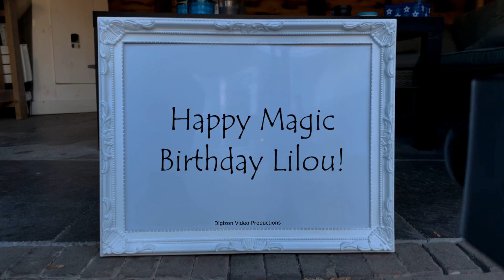Magic Birthday Lilou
Happy magic birthday hands video for Lilou.
Happy Birthday! I hope you have a great day today, and the year ahead is full of many blessings.

HAPPY BIRTHDAY LILOU!!!
Have fun with this personal Lilou video!

• Lilou is usually a girl name